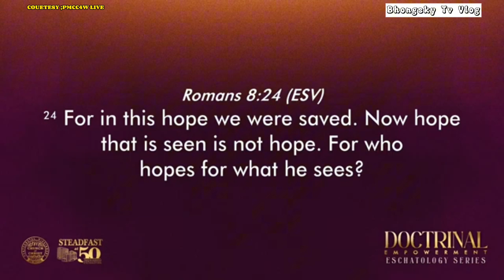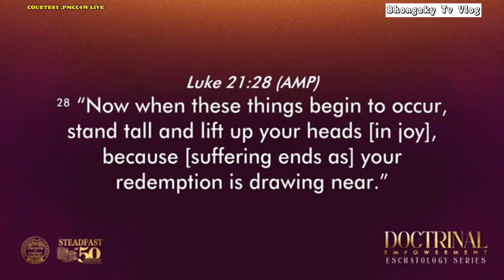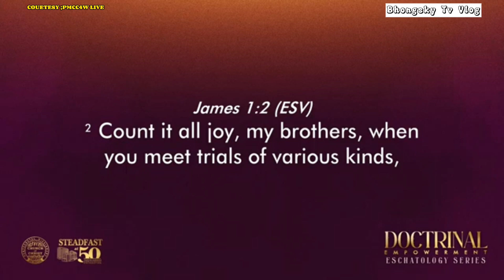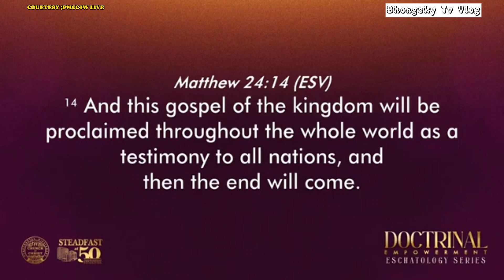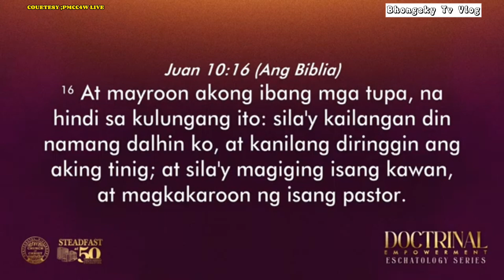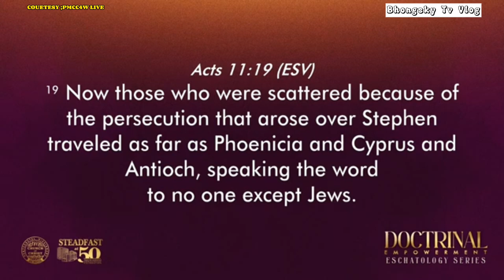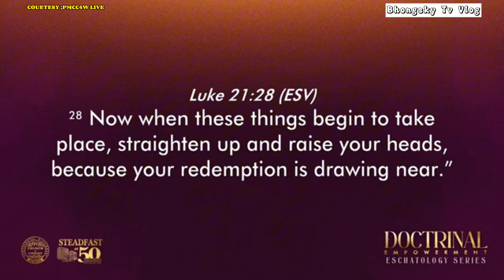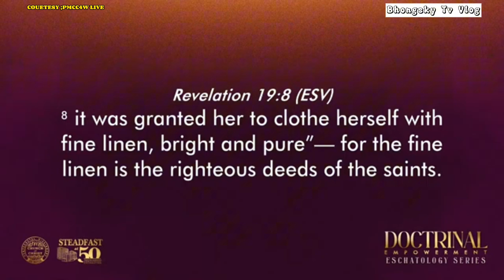ESCHATOLOGY PART 3